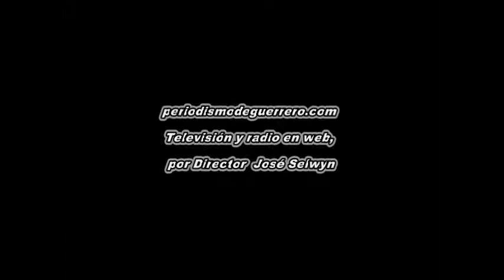Javier Saldaña Firma convenio con Banco ‪‎Banamex becas ‬para estudiantes en Guerrero